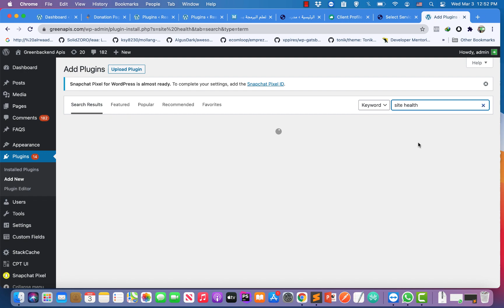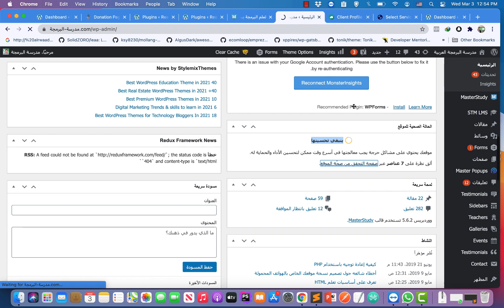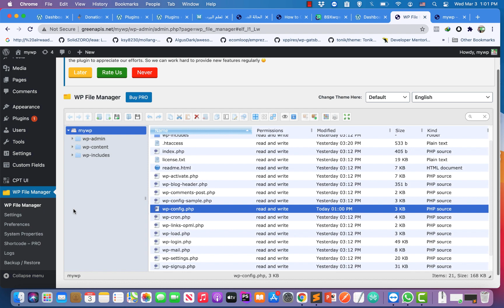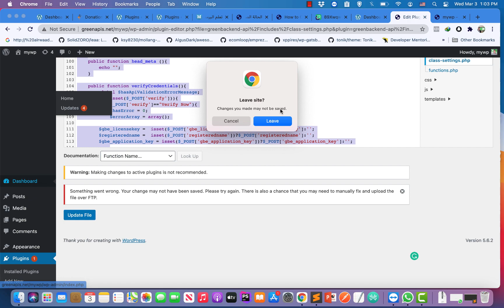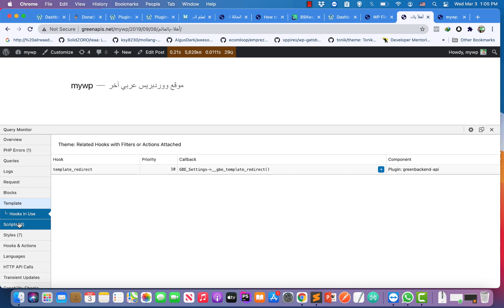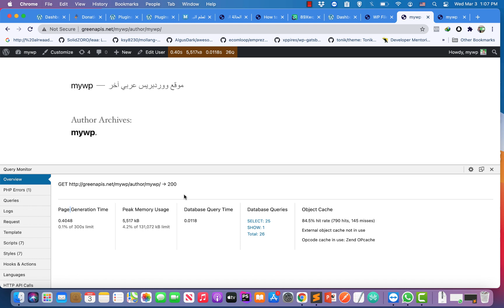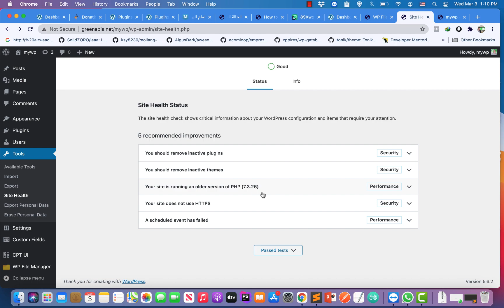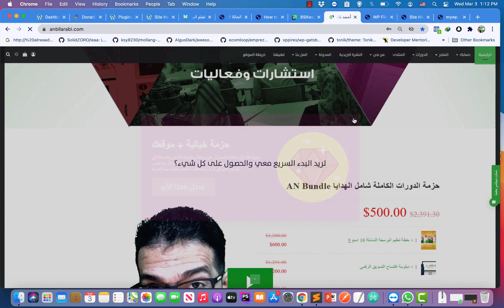WordPress Developer مطور الووردبريس المتقدم WordPress debugging and query monitoring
تستطيع التسجيل الآن في دورة مطور الووردبريس المتقدم من هنا
عرض خيالي على حزمة دورات الووردبريس كاملة من احمد ناصر بالعربي

خدمة التدريب المخصص يشمل سيرفر وباقات تسويق وبرمجة مختصة بالووردبريس